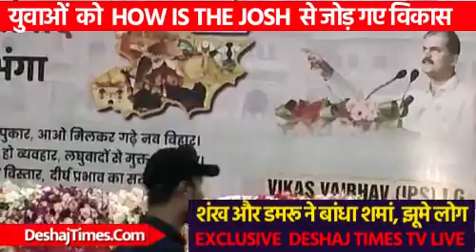दरभंगा के युवाओं को How's The Josh से जोड़ गए IPS विकास वैभव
दरभंगा के युवाओं को How's The Josh से जोड़ गए IPS विकास वैभव, कहा, इतिहास के पन्नों से सीख लेकर नया भारत बनेगा तो उसके शिल्पकार होंगे बिहार और Bihar के युवा
पढ़िए पूरी खबर